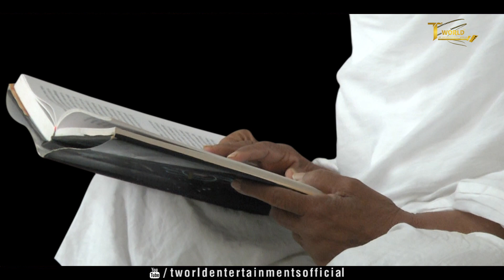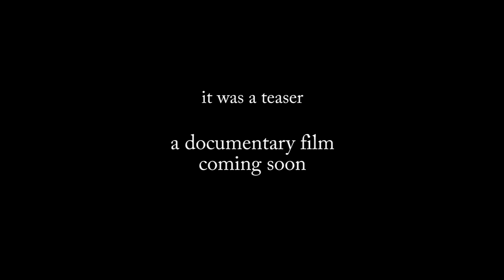SHRAMANNI SURYA | T WORLD ENTERTAINMENTS | TEASER OF JAIN SAADHVI - SARITA JI MAHARAJ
T WORLD ENTERTAINMENTS - VIDEO SONGS | STRATEGY MAKERS | EVENT MANAGEMENT
- T WORLD is one of the india's leading entertainment company .
  - Almost served 550 + Clients across INDIA  ( ON RECORD )

This is just small glimpse of teaser , documentary based on her real life is coming soon exclusively on T WORLD . She is living legend of JAINISM . Most popular saadhvi of all times .

Special thanks goes to - SHRI SARITA JI MAHARAJ & WHOLE JAIN PARIVAAR .

( BECOME THE OFFICIAL MEMBER OF T WORLD , JOIN US RIGHT NOW FOR REGULAR UPDATES )

Our friendly executives would love to hear you : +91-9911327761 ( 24 X 7 )